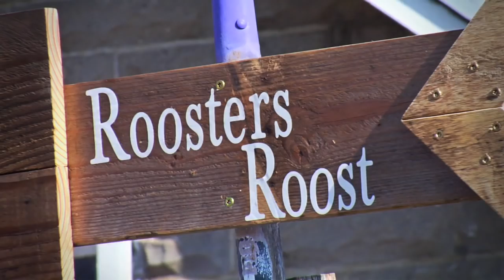Rolling Ridge Wedding & Event Center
Our mission is to provide a dreamlike location to host events, in an environment that embraces rustic charm, modern elegance and the great outdoors.  Bringing guests out of the white and sterile venues of yesteryear and into the great outdoors!

Rolling Ridge has the unique ability to cater to all of the day’s events in one location. We provide a unique list of amenities, including a 16 hour rental starting at 8:00 AM.

Unlike most local wedding and event centers, Rolling Ridge is remote enough for privacy yet close to accommodations. “The keys” are handed over at 8am and you and your guests have free range of the grounds. Settle into the comfort of our bridal suite, prepare for the day in climate controlled comfort and pose for unique photographs among our breathtaking backdrops. Welcome your guests and say “I Do” outdoors as you toast to your new adventures in the cocktail lounge & historic barn. Dine and dance the night away under the stars because there’s no limit to the possibilities as your moment is embraced in timeless elegance.